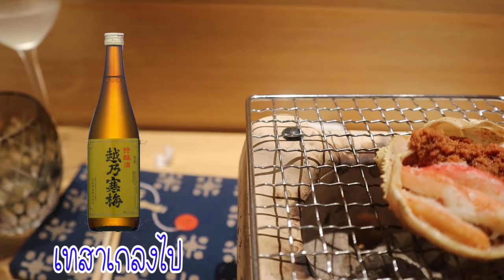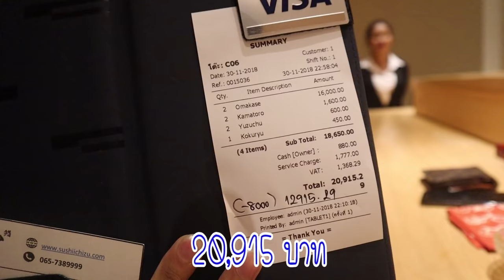กิตงายแตกคาปาก ซูชิเทพ หัวละ 10,000